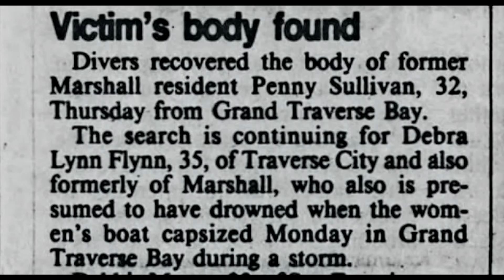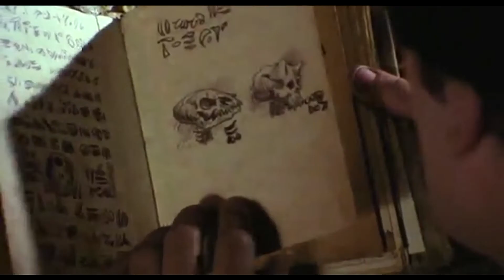INVALUABLE Feature Length Documentary film trailer 2022 (EVIL DEAD)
Invaluable is the feature length documentary about Tom Sullivan and his involement in the birth of the EVIL DEAD franchise.
Starring Bruce Campbell, Betsy Baker, Ellen Sandweiss, Hal Delrich, Josh Becker, Scott Spiegel, Ted Raimi and so many more.